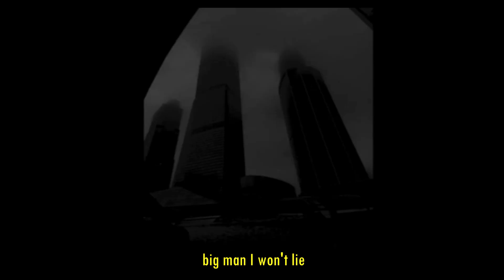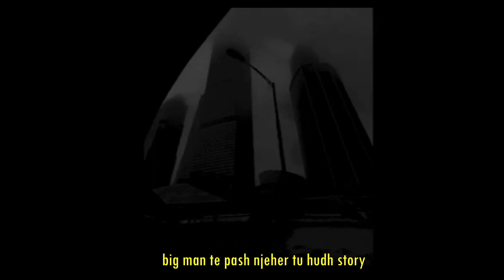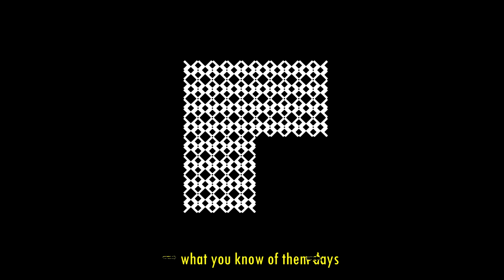What you know? [Prod.Diito & LUIS Beats]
UK Drill Type Beat - "Le Babbik" UK Drill Instrumental 2021 [Prod. lejJA x ron ]
NY Drill Type Beat - "Le Babbik" NY Drill Instrumental 2021